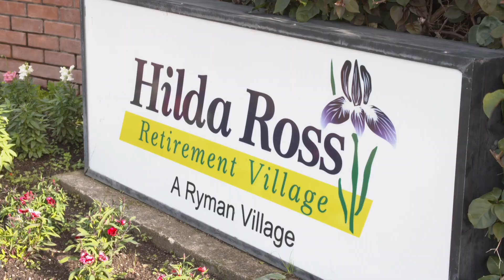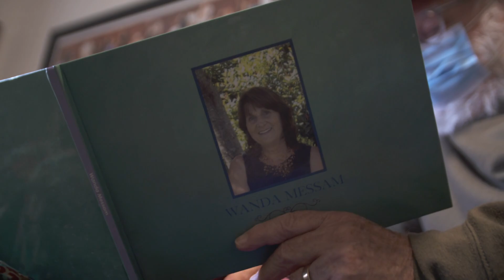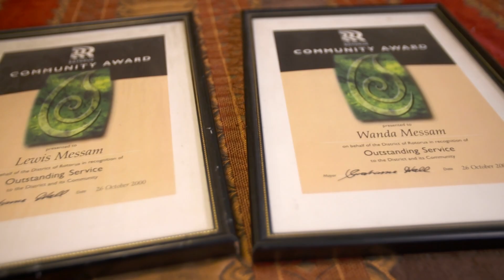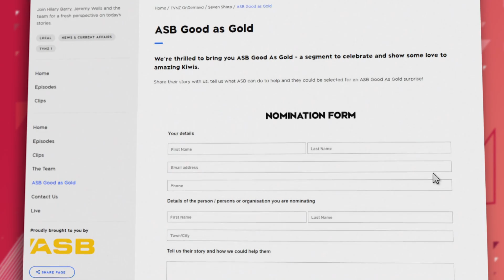Good as Gold: Lewis and Wanda Messam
Lewis and Wanda Messam have spent a lifetime spreading the love, providing a welcoming, safe home for foster children for almost four decades.

Now they're living in a retirement village in Hamilton and Wanda's dealing with dementia. Yet their legacy is still strong and for that, they are this week's ASB Good As Gold recipients.

Nominate someone deserving at asbgoodasgold.co.nz.